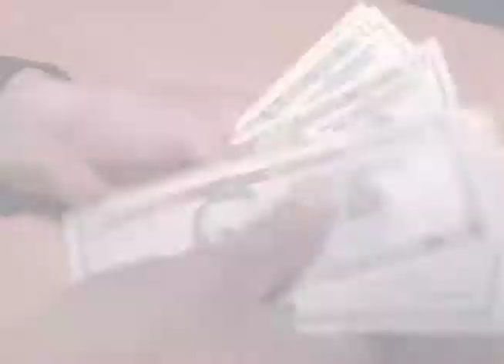Presentan a la Asamblea Legislativa anteproyecto de Ley de Turismo